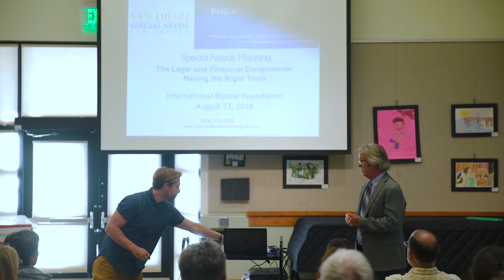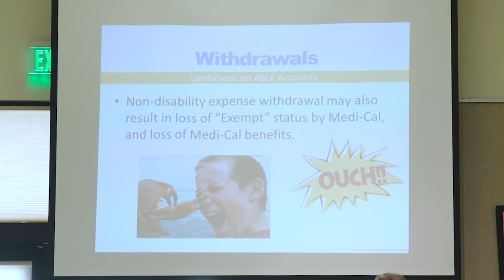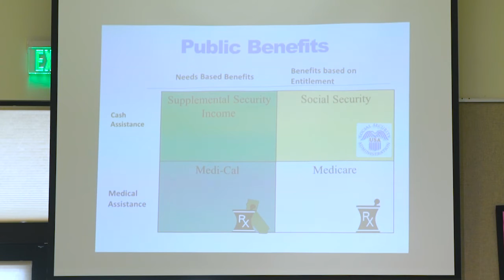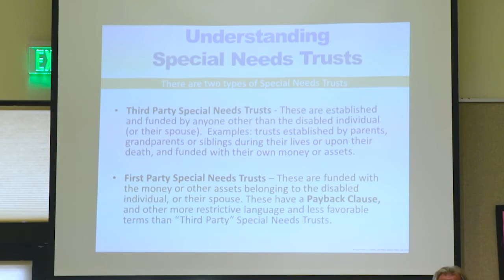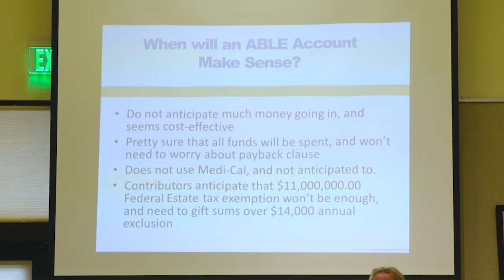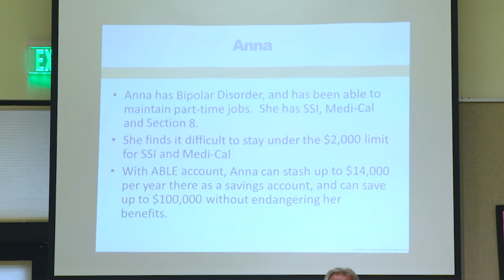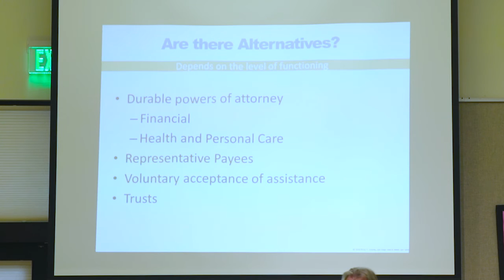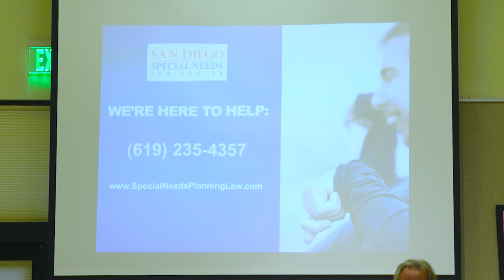Special Needs Planning: Having the Right Legal Tools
Tell us what you think! After you've watched Mr. Lindsley's presentation, please take our follow-up survey

Special Needs Planning helps maintain benefits eligibility, and assures that your family member will continue to have the support network and care they need when you are no longer able to be the advocate you are today. This presentation will cover essential legal and financial tools parents and caregivers can use to promote the well-being, happiness, stability, and longevity of those with disabilities (such as bipolar disorder). The presentation will discuss Special Needs Trusts that enhance and supplement support, while still allowing the individual to be eligible for crucial public benefits such as Medi-Cal and Supplemental Security Income. The uses and limitations of the new ABLE Act will also be reviewed. We will examine conservatorships and alternative tools for the parent or caregiver to continue to make important health care, education, and financial decisions for their special needs family member beyond the age of eighteen. This presentation is sure to leave attendees with a better understanding of how family special needs legal planning can help ensure the care, success, and prosperity of your family member, and ease the burden of their providers.

Philip P. Lindsley is a widely recognized elder and special needs law attorney. Mr. Lindsley founded the San Diego Elder/Special Needs Law Center in 1997. His practice is limited to Medi-Cal and public benefits planning, special needs planning, “Life Care” planning, asset protection, probate and trust administration, and conservatorships and their alternatives.